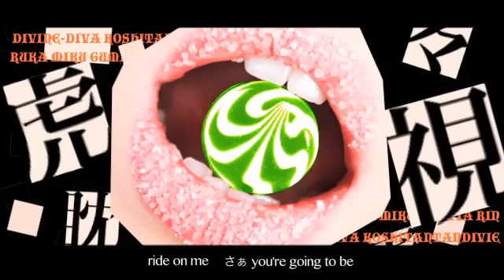KanzentaiCell & nqrse - Koshitantan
Please read before asking questions or commenting!
This is a cover by an utaite, someone who covers VOCALOID and often other songs.
This video was ripped from the Japanese video sharing website Nico Nico Douga, so that foreigners may enjoy.
You can learn more about them from their page on the utaite wikia
And by easily creating a NND account, you can view the original cover
On the wikia you can find albums for many utaite, and even where to buy them! You'll also find covers I won't upload here for copyright reasons.